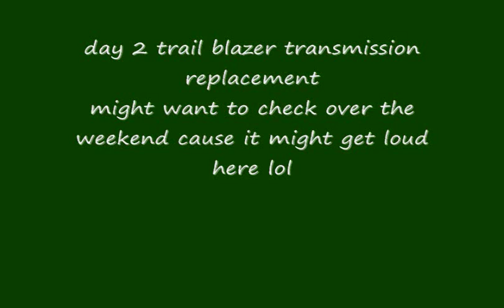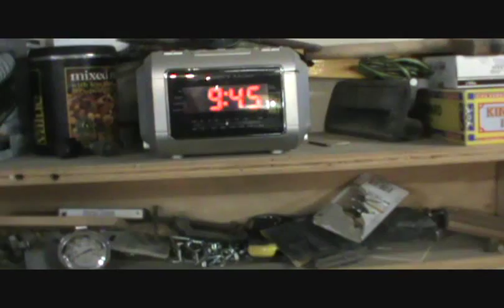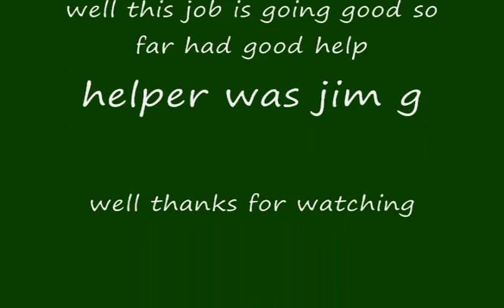day 2 trail blazer transmission replacement might be some noise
wel found some help today and made good progress with the transmission job.had a helper to which was great nice to see my old brother in law it was fun having him help.